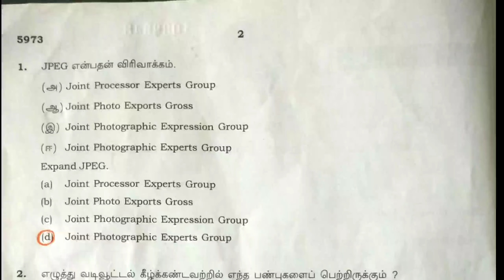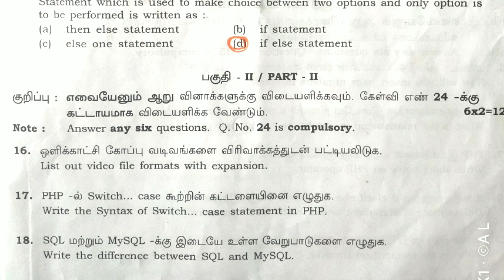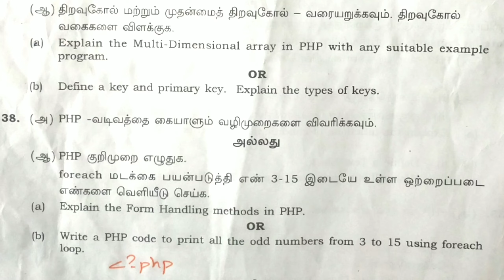12th computer application public question paper answer key 2022